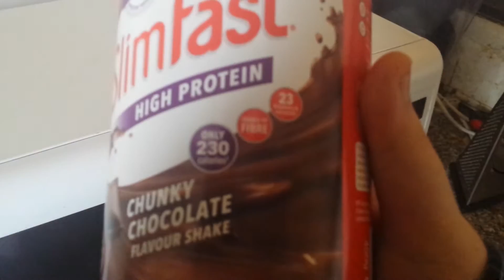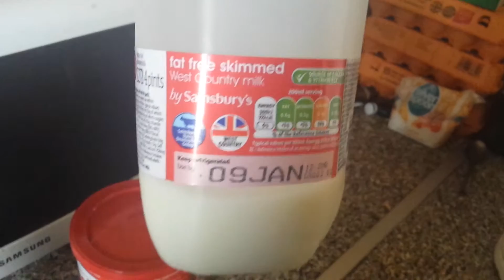Slimfast dieting day 4. Vlog7 breakfast.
This is day 4 of my slimfast dieting plan. I'm trying to lose as much weight as possible.